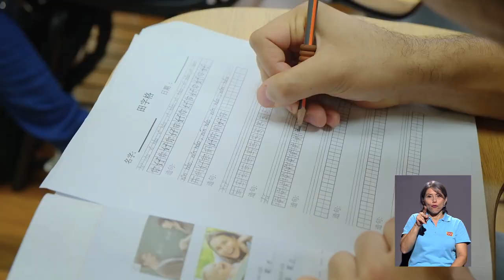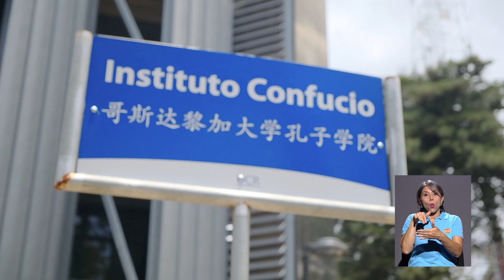Becas Instituto Confucio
¿Le gustaría ir a China, aprender el idioma y vivir una experiencia cultural única?
El Instituto Confucio de la Universidad de Costa Rica, le ofrece la posibilidad de hacerlo. ¿Cómo? Los detalles a continuación.